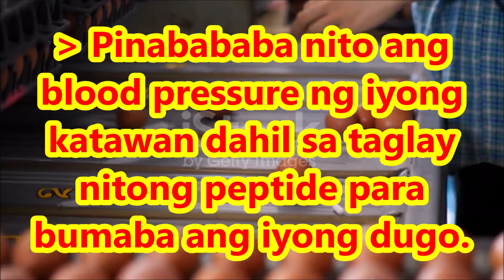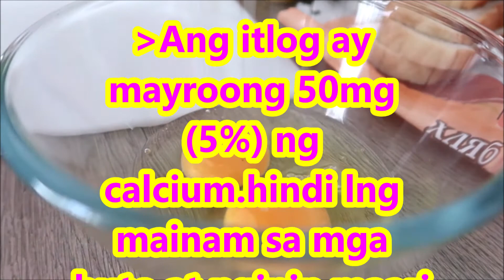EGG / ITLOG benepisyo kalusugan sa ating katawan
..Ang ITLOG ay tinatawag ding "Super Food" dahil marami itong NUTRIENT at BITAMINA na kailangan ng ating katawan.ang itlog ay tumutulong upang mapababa ang lebel ng LDL (low-density lipoprotein) at ang mga taong kumakain ng tatlong itlog sa isang araw o 12-itlog sa isang linggo ay mas mababa ang LDL  kumpara sa taong hindi palakain ng itlog. Kaya kung mababa ang iyong LDL, tiyak na mas maganda ang lebel naman ng iyong HDL (high-density lipoprotein).